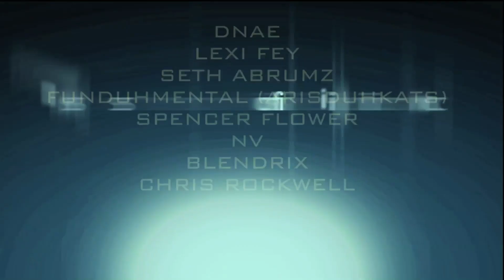House Of DuB | Rise 2011 | OFFICIAL PROMO